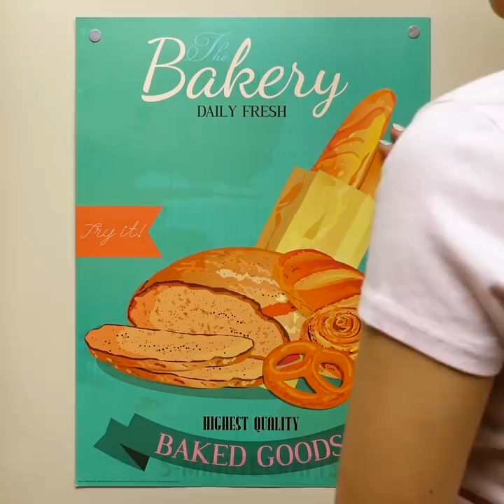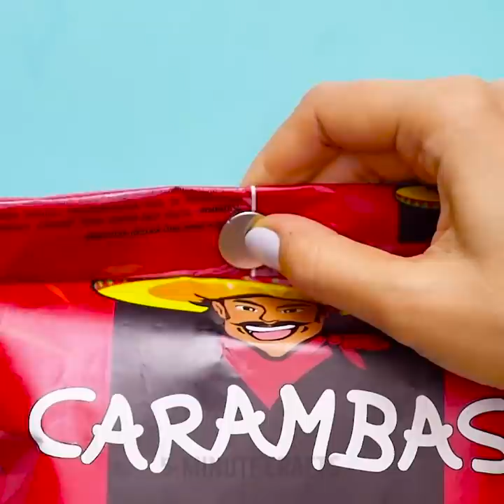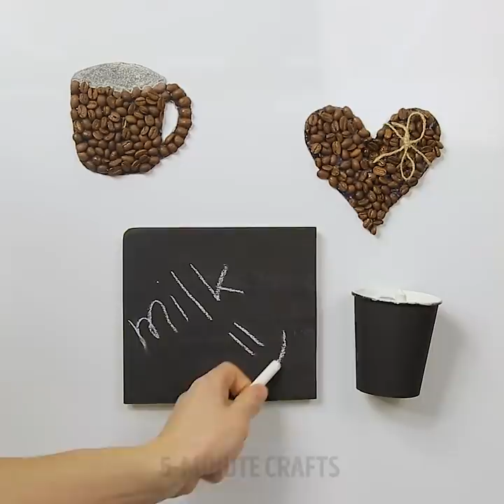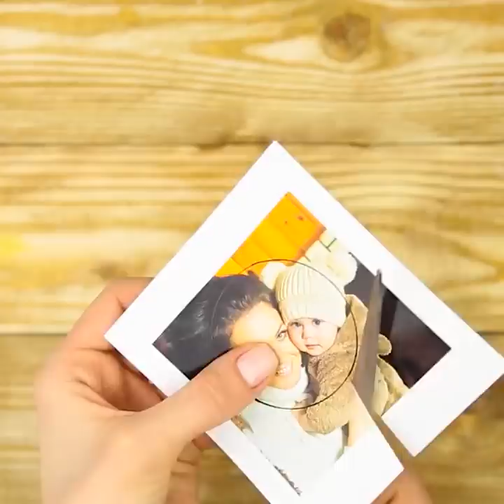22 CREATIVE DIY IDEAS WITH MAGNETS FOR YOUR HOME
0:01 Magical ideas with magnets
2:01 Magnet hacks to make everyday tasks easier.
5:01 Magnetic tape
5:40 Magnetic jars
6:15 Fridge magnets
7:10 Clever tricks with magnets
8:08 A magnetic knife holder
8:45 DIY magnet train
9:24 Family magnets
10:11 DIY magnetic makeup board